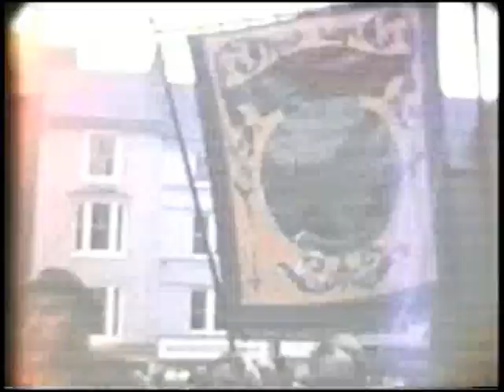Big Meeting 1970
This was the Durham Miners Gala back in 1970 showing the new Millburngate Bridge when it first opened. Also local people carrying the Kimblesworth Colliery banner.